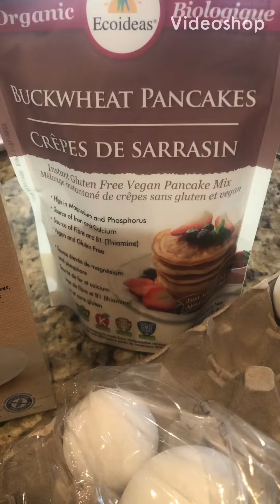Quick and Easy to Prepare for Breakfast!